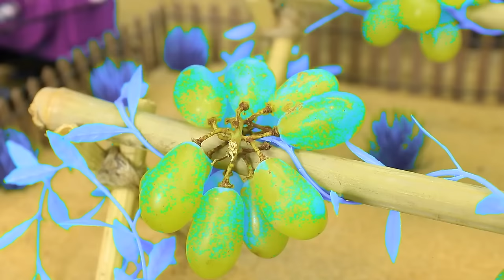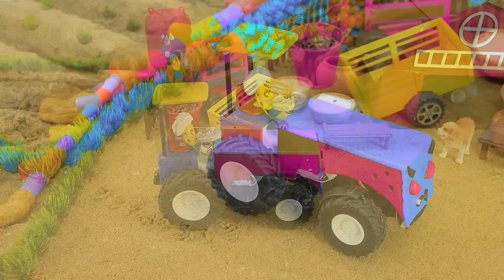Diy tractor & mini Bulldozer to making concrete road | Construction Vehicles, Road Roller #84